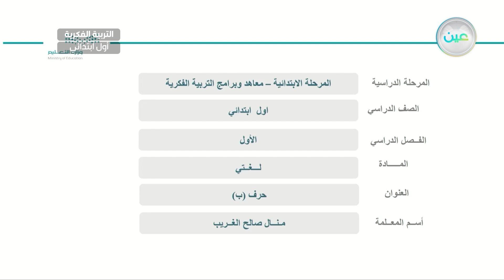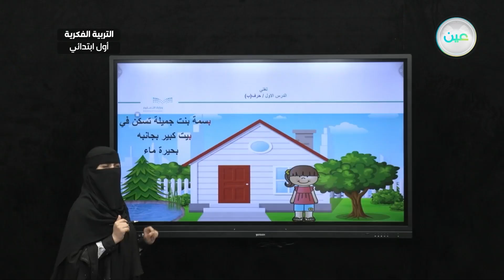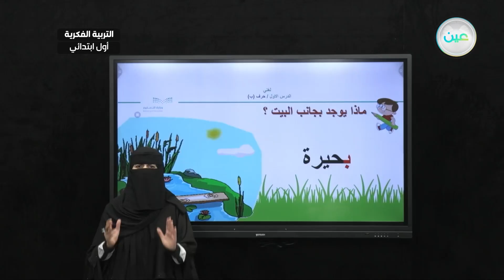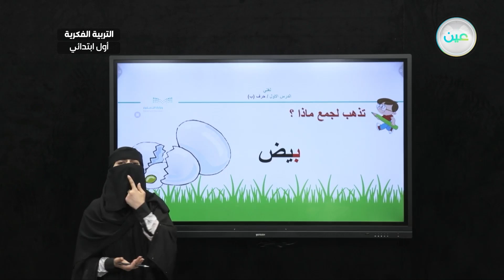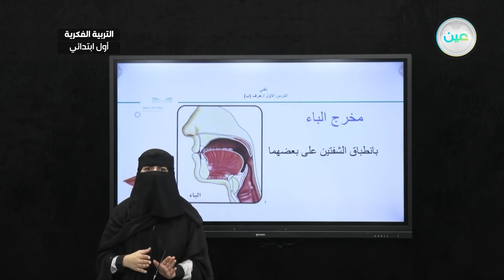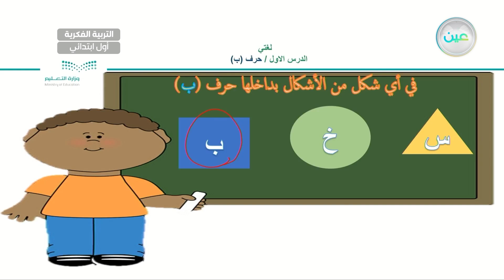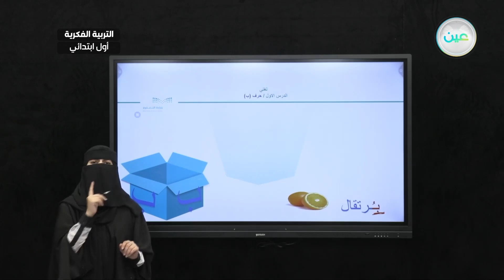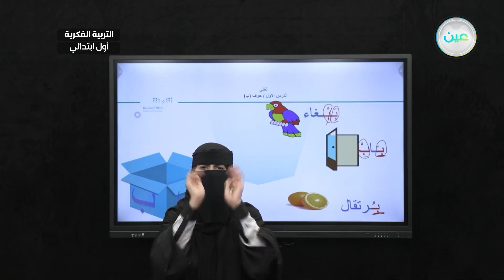حرف ( ب) (3) - اللغة العربية - أول ابتدائي فكري 1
الحصة 2 - الأربعاء - الأسبوع الخامس - أول ابتدائي فكري 1